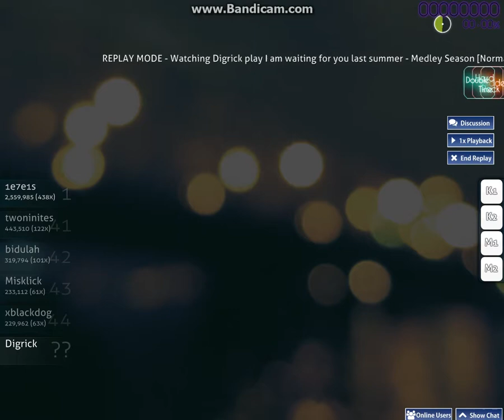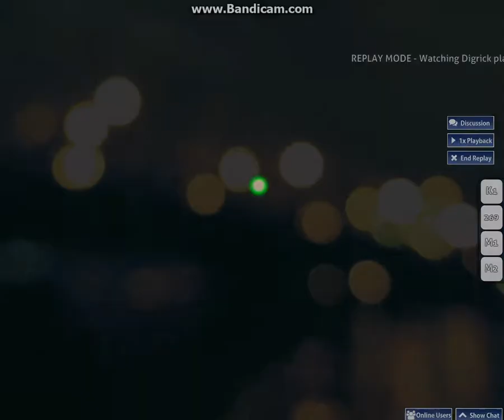Digrick play Medley Season [Normal]+HD,DT,HR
RePlay by Digrick